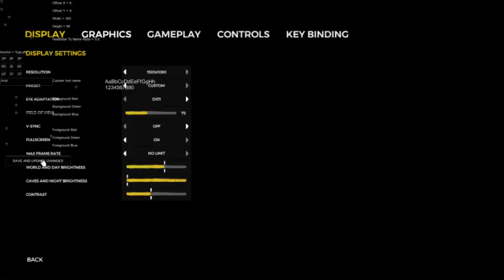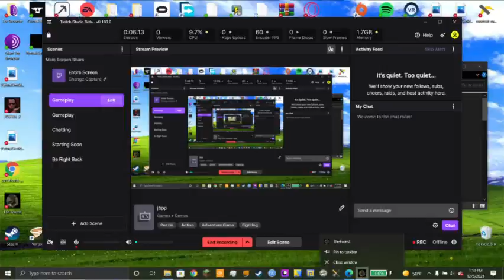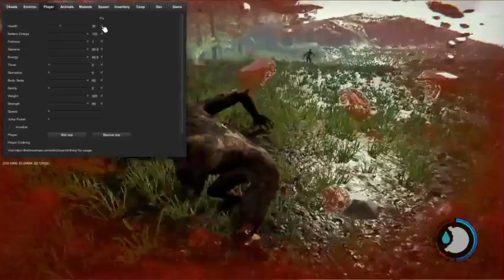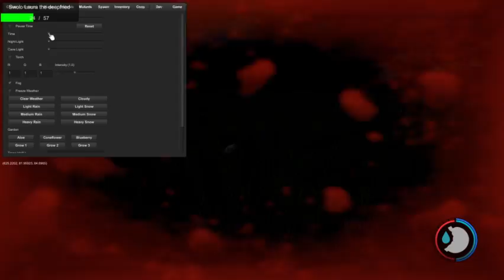committing cannibalism in the forest